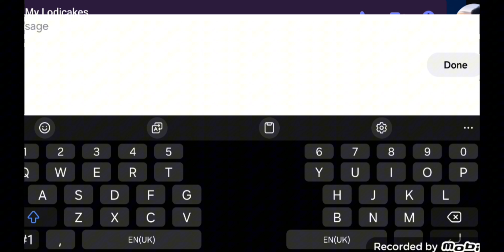DATELINE TELERADYO AFTERNOON EDITION SEPTEMBER 23 2024 GBPI TV-11 Channel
LIVE AT DATELINE TELERADYO SA GBPITV-11 TV 5 MANILA STATION MAGIC 95.5 FM SKY CABLE CHANNEL AND MINDANAO CABLE TV
SCAN DIGITAL BOX GBPI TV-11 HD Channel Free TV